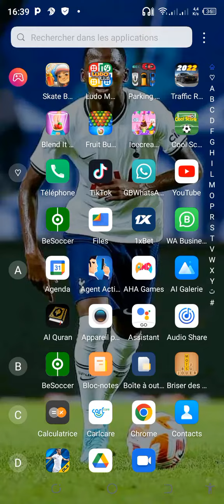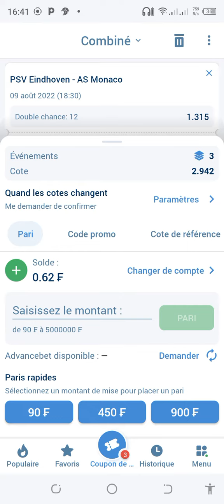le coupon du jour est disponible sur la chaîne